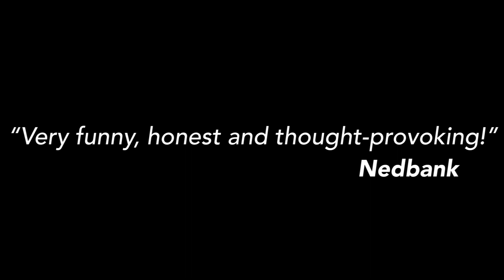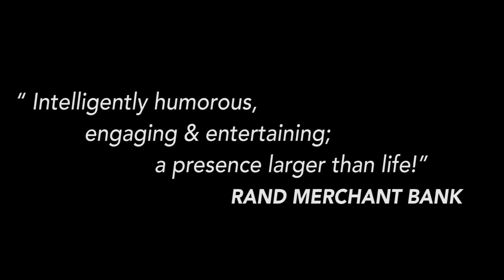“Waiter, there’s a Salad on my table!” An Inspirational Talk by Harry Sideropoulos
Award-Winning actor, comedian and foodie Harry Sideropoulos takes to the podium in his new, funny, biting and thought provoking talk about all the things that consume us. It’s a comic exploration about life right now and how growing older is the most undervalued commodity in our evolution!